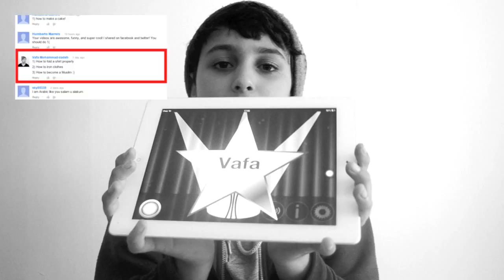£25 ITunes Giveaway winner ANNOUNCED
Hello,
Welcome to IDoYouKnowHowToI in the video i will be finding the winner of my £25 itunes gift card giveaway